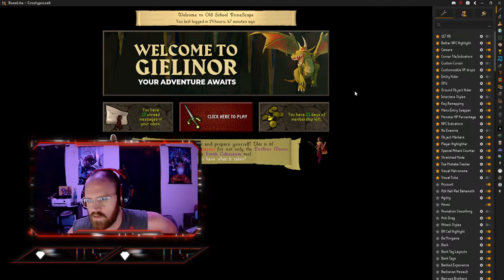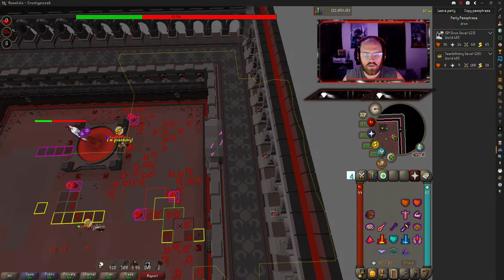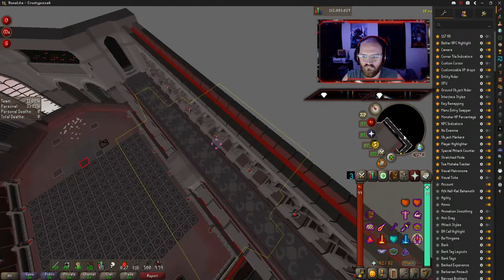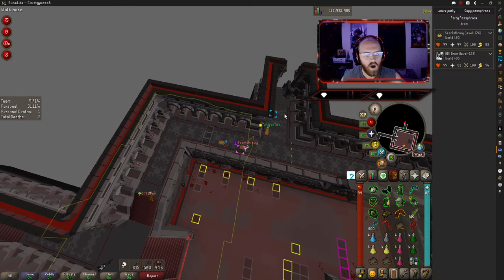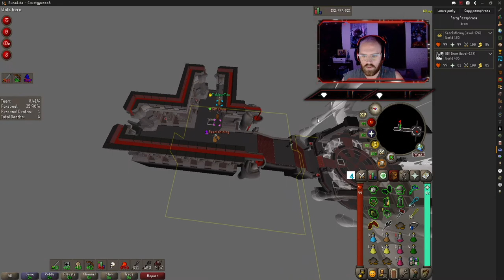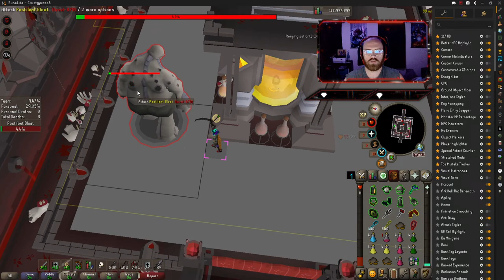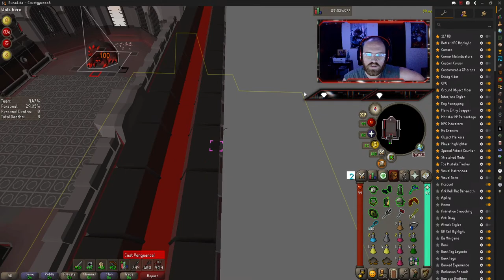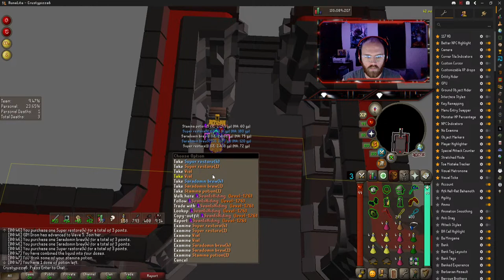AYEEEEEEEEEEEE - OSRS RAIDS - BRROWNKAYBILL